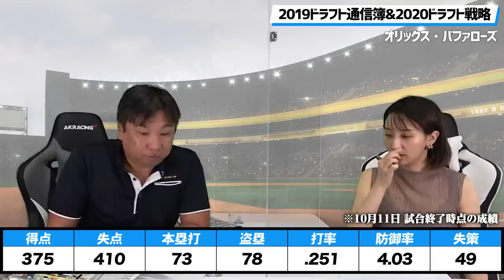【オリックスにはこの選手が必要!!】2019ドラフト通信簿＋今年のドラフトでこの選手必要じゃない!? オリックス編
2006WBC優勝！ベストナイン！ 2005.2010ロッテ日本一！

ドラフト候補 2020